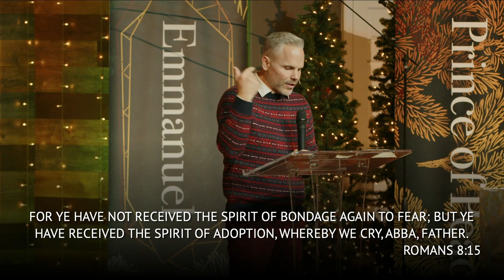The Best Part (Romans 8:14-27)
Do you have glorious hope? It is through an unlikely adoption that we are able to celebrate where we are standing that allows us to live like an heir with a glorious hope!